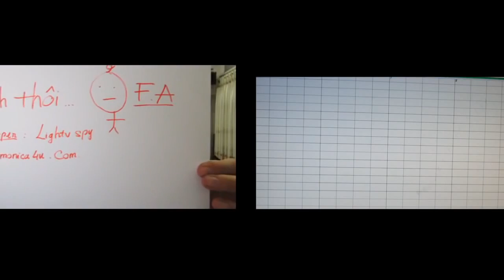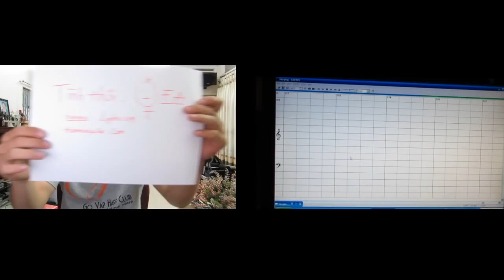Harmonica Tình thôi xót xa